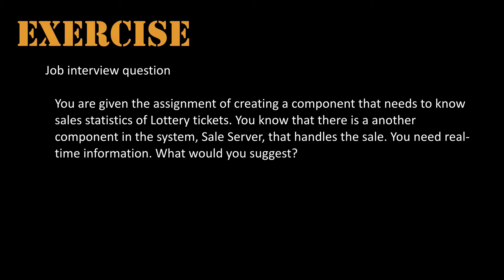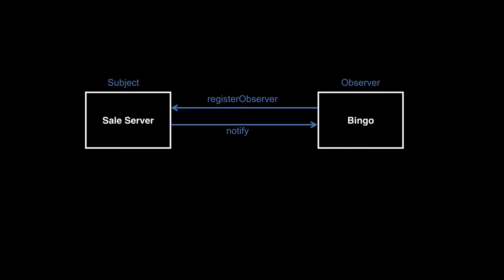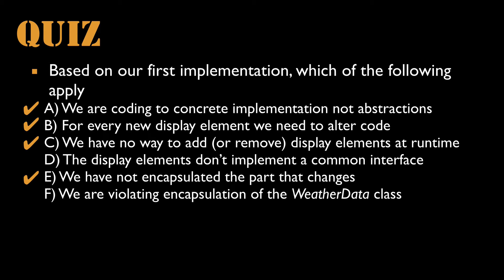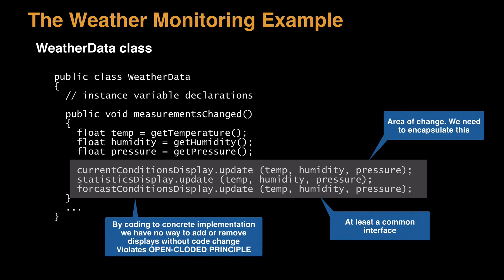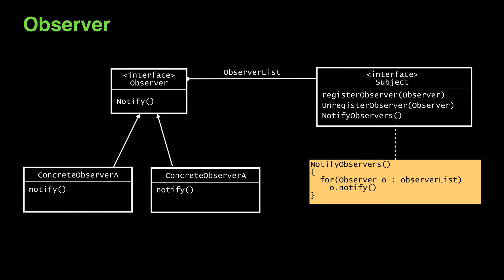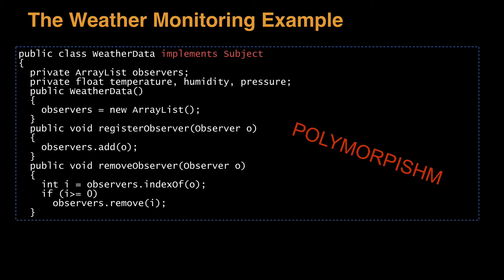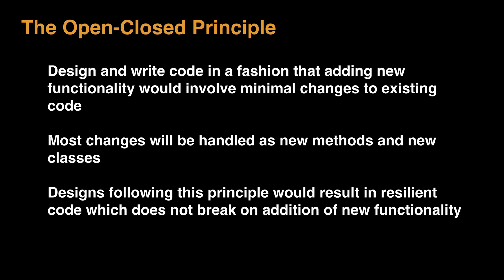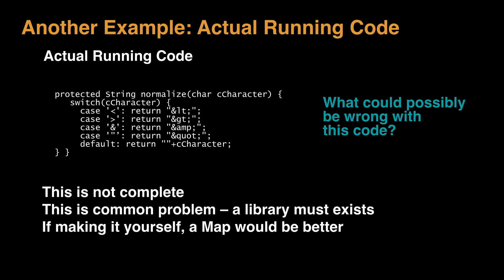L05 Design Patterns Part 2